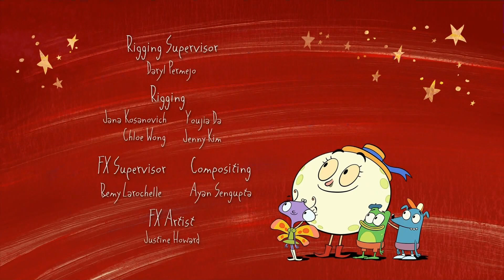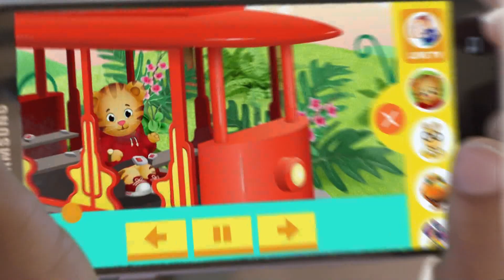PBS Kids Program Break (2022 WILL-DT1)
2pm program break on PBS - Recorded on August 8, 2022 from WILL-DT1 in Urbana, Illinois

Please credit if you use this video on your channel. Uploaded by ThePBSGuy.